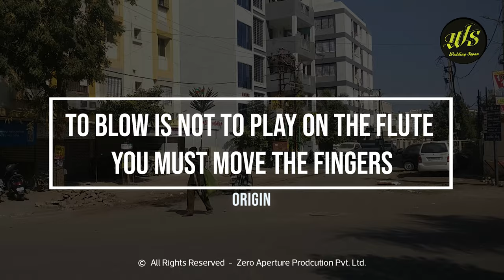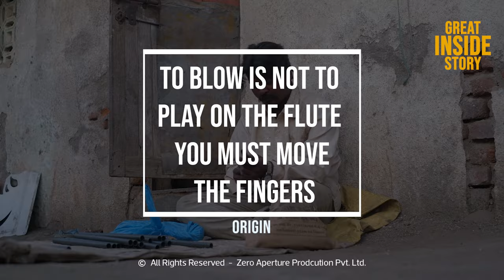શહેરી ગલીયોમાં ભટકી વાંસળી વહેચી ગુજરાન ચલાવતા આર્ટિસ્ટની વાંસળી તમે એકવાર સાંભડશો તો ચકિત થઇ જશો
શહેરી ગલીયોમાં ભટકી વાંસળી(flute) વહેચી ગુજરાન ચલાવતા આ આર્ટિસ્ટની વાંસળી તમે એકવાર સાંભડશો તો ચકિત થઇ જશો, જાતેજ વાંસળી(flute) બનાવી માત્ર નજીવી કિંમતે વહેચે છે,
વધુ માહિતી તમને આ સ્ટોરીમાં થી જોવા અને સાંભળવા મળશે,
તો જરૂરથી આ સ્ટોરી ને જુઓ અને આપના ગ્રુપમાં શેર કરો.
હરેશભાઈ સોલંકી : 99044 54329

Visit our world directly: www(DOT)zappl(DOT)in
Lead Producer: Prakash chavda
Production House: Zero Aperture Production PVT. LTD.
Supported: ZAPPL team  & Avnish Gadhvi